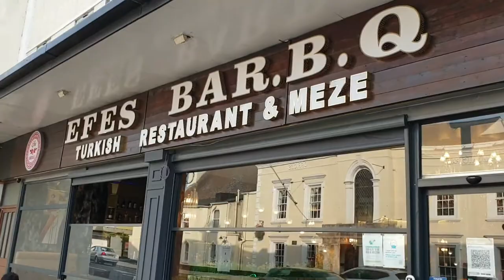Turkish Restaurant Luton Food Review | EFES Bar . B . Q And Restaurant Luton |SARKAR FOOD & VLOGS